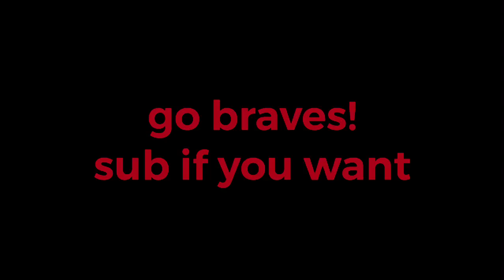PADRES GET SNELL BELL TO NATS